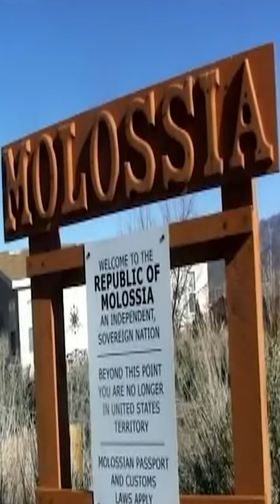Cory Explains Kickassia to Jeff (Oney Plays)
Cory describes the plot of Kickassia to Jeff on Oney Plays